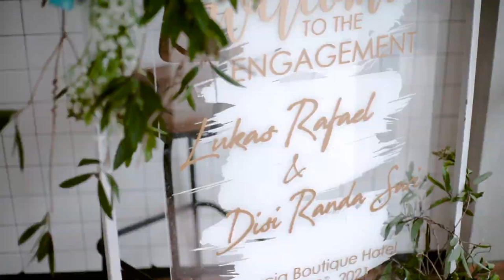Engagement Lukas & Disi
one little step to make your dream come true